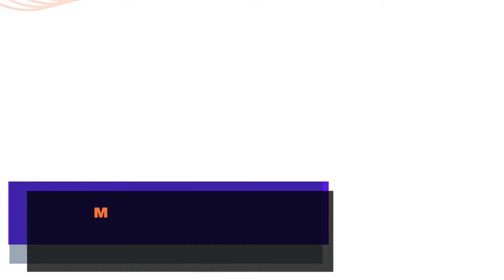डिप्रेशन को ठीक करने के 8 घरेलु उपचार | depression | anxiety | Dr. Deepak Kelkar (M.D.) Psychiatrist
Persistent sad, anxious, or “empty” mood. Feelings of hopelessness or pessimism. Feelings of irritability, frustration‚ or restlessness. Feelings of guilt, worthlessness, or helplessness.
With early, continuous treatment, people can gain control of their symptoms, feel better, and get back to enjoying their lives. There are effective treatments for depression, including medications (such as antidepressants), along with talk therapy. Most people do best by using both.
In order to overcome depression, you have to do things that relax and energize you. This includes following a healthy lifestyle, learning how to better manage stress, setting limits on what you're able to do, and scheduling fun activities into your day.
Without treatment, symptoms can last for weeks, months, or even years. Continued treatment may help to prevent depression from appearing again. Depression can make you feel exhausted, worthless, helpless, and hopeless.
• Psychiatrist
• Hypnotherapist
• Psychotherapist,
• De-addiction Specialist
• Sexologist